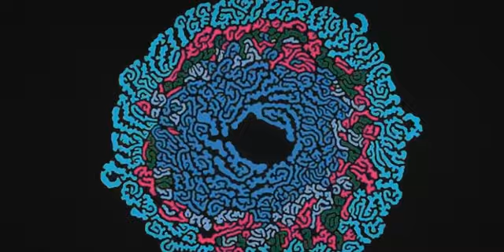Come alive trance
Cold Blue And Dennis Sheperd - Not Too Late (Noel Sanger Remix) and Vincent De Moor - Worlds Of Doubt (Dj Shah Tribute Remix)